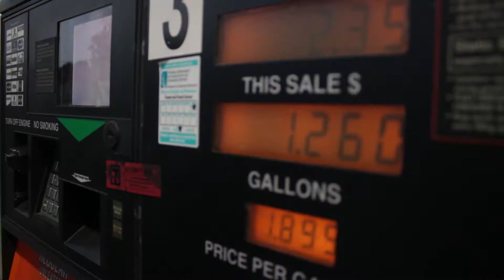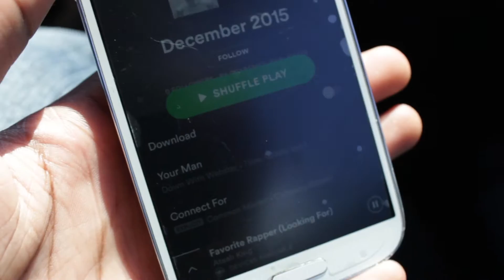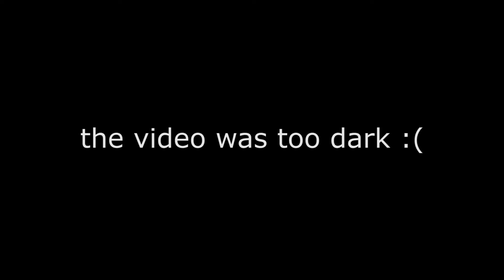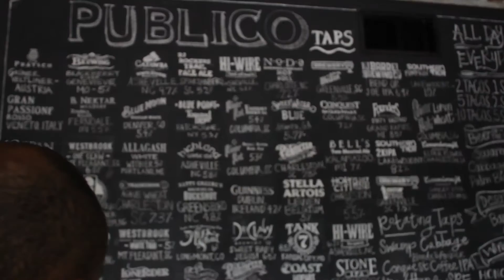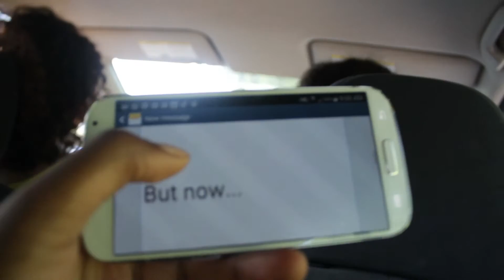The Quest for Eloisa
It's been 8 months since we've all been together and we won't let 622 miles stop us from reuniting.

Life is Sweet by Alexander Lewis ft. Brasstracks